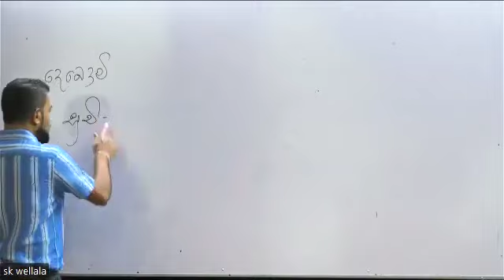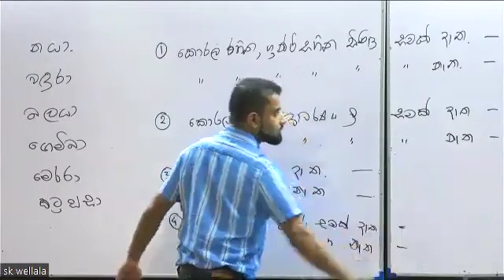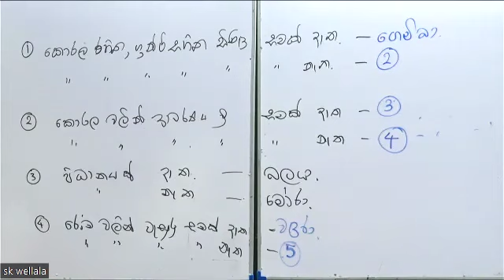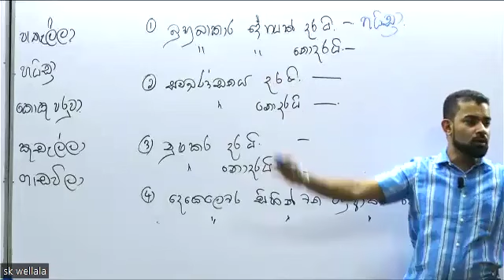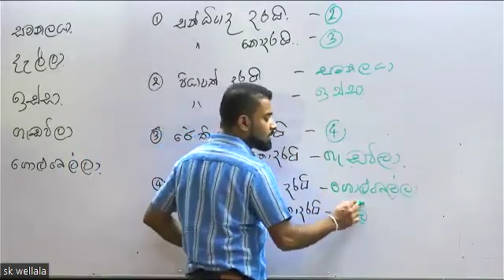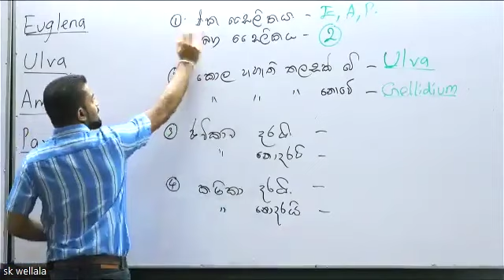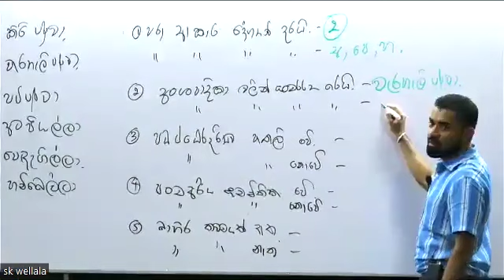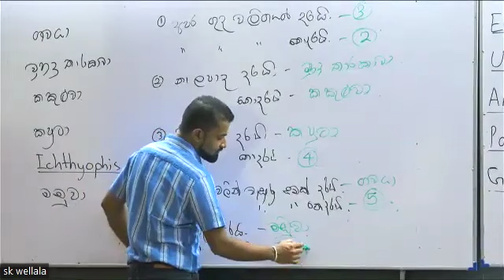දෙබෙදුම් සුචි | S K Wellala | Biology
👉2026 Biology Theory.

‼️ රටේ හොදම බයෝ පංතිය.

💢නුවර,කුරුණෑගල ,Online සියලු තොරතුරු Telegram Channel එක ඔස්සේ ලබාදේ.

🥰රැදී සිටින්න.